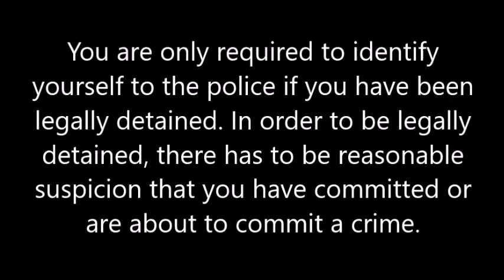LVMPD Officers Illegally Detain Then Falsely Arrest Man For Not Giving His Birthdate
In this body camera footage, police officers from the LVMPD​ illegally detain then falsely arrest Joshua Martinez outside of the Las Vegas Federal Courthouse​. While they claim that they he is required to identify himself because marshals working inside had asked him for ID, they also readily admit several times that they are not accusing him of having committed a crime.

In addition, they admit that he is on public property, which he has not been trespassed from. Contrary to what they claim, a legal detention requires the police to have a reasonable suspicion that the person they are detaining has committed or is committing a crime. Since none of that actually applies here, he is not under any obligation to identify himself to them.

See the full story at the Nevada Cop Block (NVCopBlock.org)​